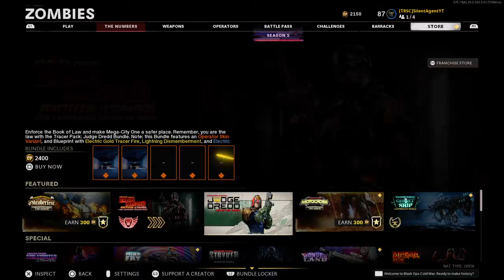Outbreak but textures are Broken (Orda is invisible)